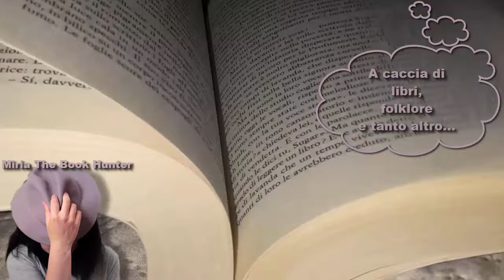Lo leggerei se l'avesse scritto...? Remix Book Tag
Per la serie "idee divertenti e libri" eccomi qui a rispondere alla chiamata in causa per questo booktag.

per comprare una box o un qualsiasi prodotto otterrò una piccola commissione.
Inoltre con il codice miria otterrai uno sconto di 5 euro sul tuo acquisto.

Ciao sono Miria abito a Ravenna e amo leggere, più passa il tempo e più mi accorgo di quanto un libro può far bene alla mente e al corpo. La caccia ai libri è sempre aperta. Leggere nuoce gravemente all'ignoranza 🤠.

📬 Per proposte commerciali e collaborazioni:
🎁 Wishlist di Amazon se vuoi aiutare il canale regalando un libro

Le immagini o video che trovate in questo canale (non di mia proprietà) sono reperibili liberamente in rete, lascio ogni diritto di copyright ai legittimi autori come deve essere.